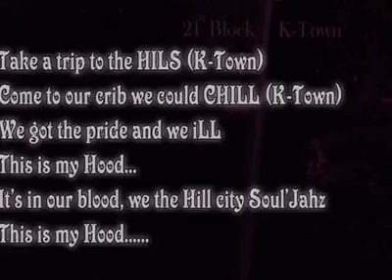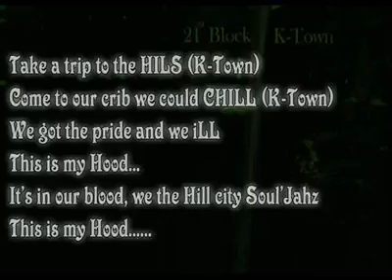The Hood [Mash Entertainment]